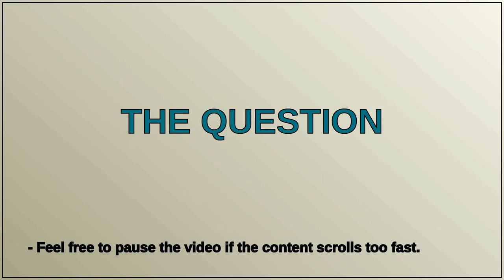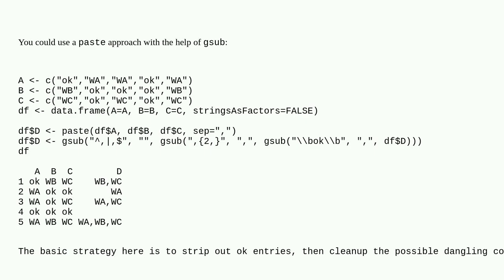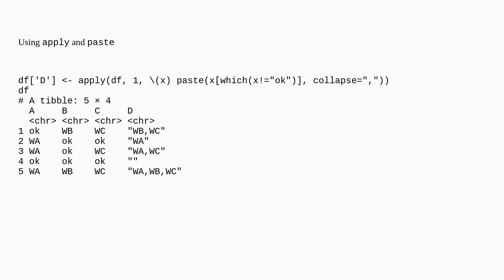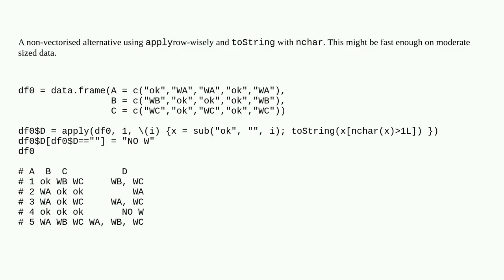Concatenate while dropping specific value strings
A special thanks goes out to the community

  stringr dplyr r